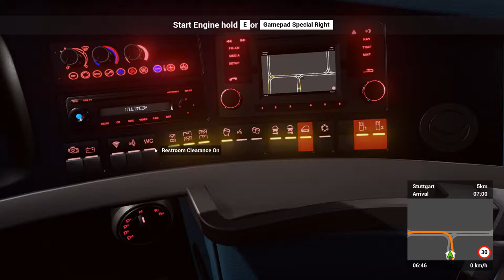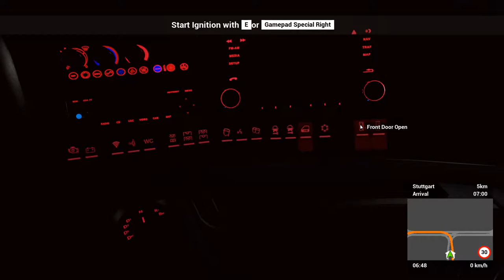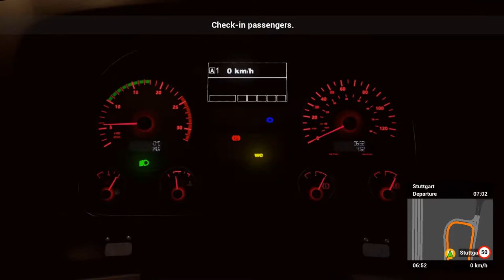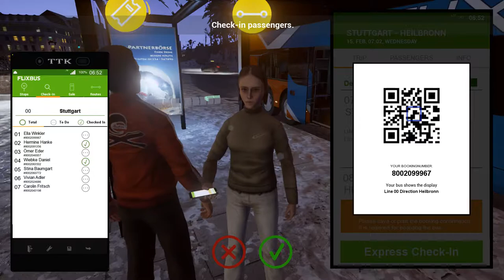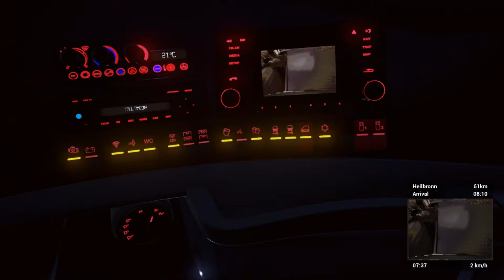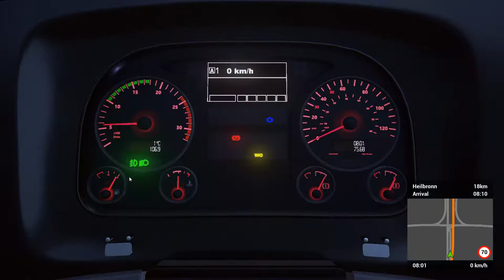Fernbus Gameplay - Taking Passengers Morning Driving [Neoplan Skyliner]